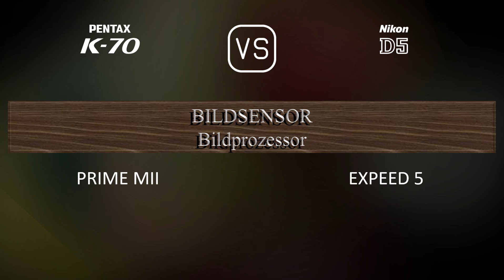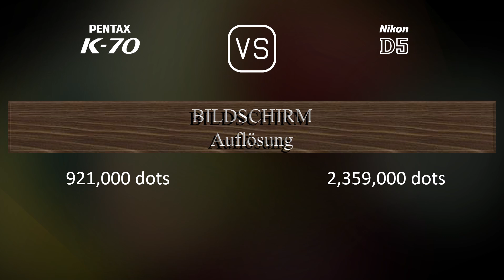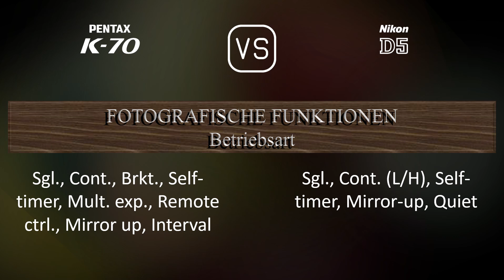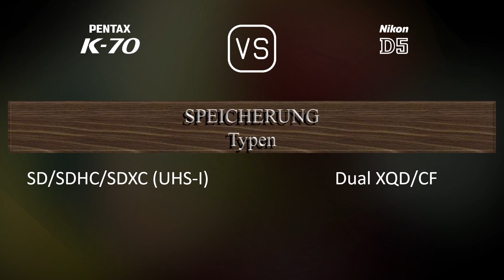Pentax K70 vs. Nikon D5: Ein Vergleich der technischen Daten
Dieses Video gibt einen Überblick über die Pentax K70 und die Nikon D5 in einem parallelen Technikdatenvergleich (comparison of specifications). Vielen Dank fürs Zuschauen.

00:25 EINFÜHRUNG
00:33 KAMERAGEHÄUSE
00:40 BILDSENSOR
01:01 BILD
01:16 OPTIK & FOKUS
01:41 BILDSCHIRM
01:58 SUCHER
02:09 FOTOGRAFISCHE FUNKTIONEN
03:03 VIDEOGRAFISCHE FUNKTIONEN
03:17 SPEICHERUNG
03:20 KONNEKTIVITÄT
03:45 ALLGEMEINE ANGABEN
04:03 SONSTIGE FUNKTIONEN